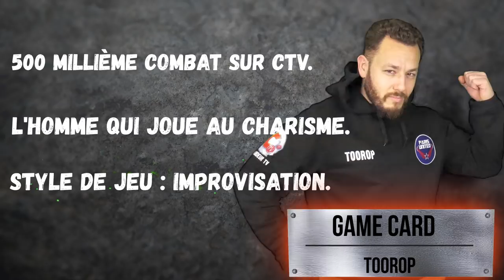Commandeur TV - Rapport de bataille Underworlds - farstriders Vs Magore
Salut à toi leader de bande ! Toorop accompagné de Cendrillon (Top joueur FR) vous propose ce rapport de bataille de leur partie Underworlds nightvault : Le jeu de plateau dans l'univers Age of sigmar !